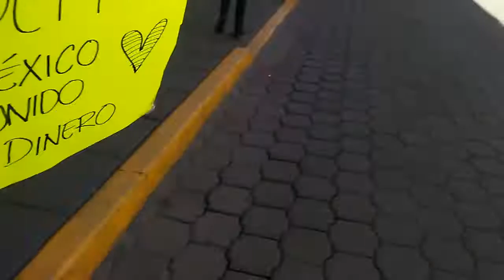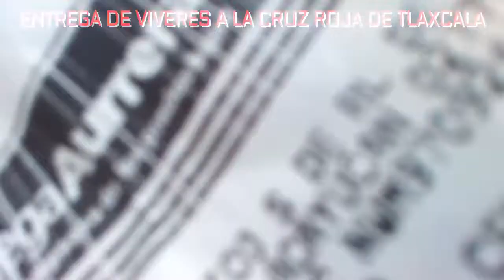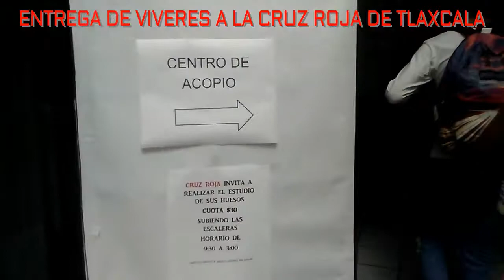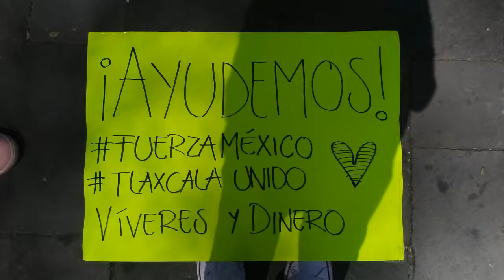AyudaTlaxcala Recolección de Viveres y DInero en Tlaxcala- Gracias por el Apoyo Tlaxcaltecas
Pios, que tal:)
VUELVO!!! Y se viene el canal con los cambios prometidos, con juegos de Forza, el Nuevo FIFA18 y si quieren otro juego coméntenlo.

Los videos se subirán en la tarde de 12:00 p.m a 7:00 p.m (HORARIO DE MEXICO).
Un Saludo y Nos Vemos En El Próximo Video Pios.